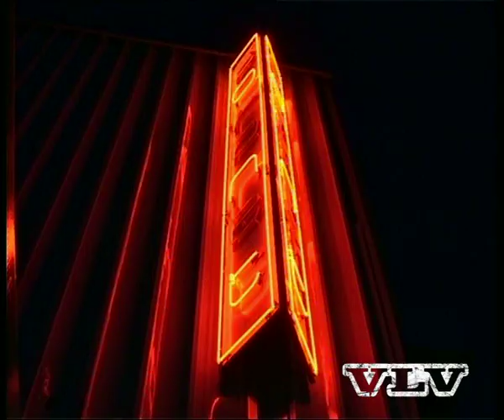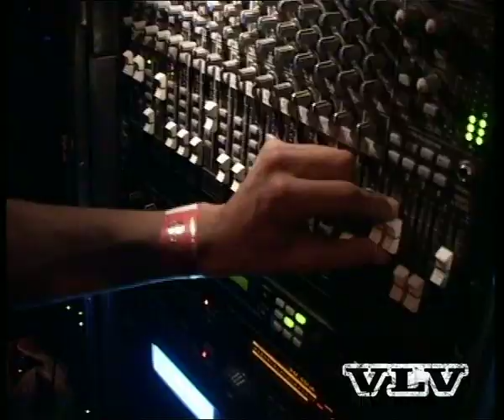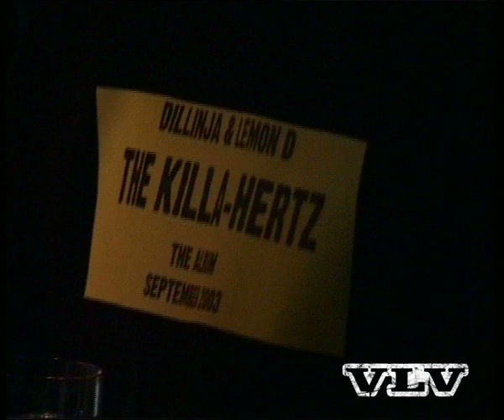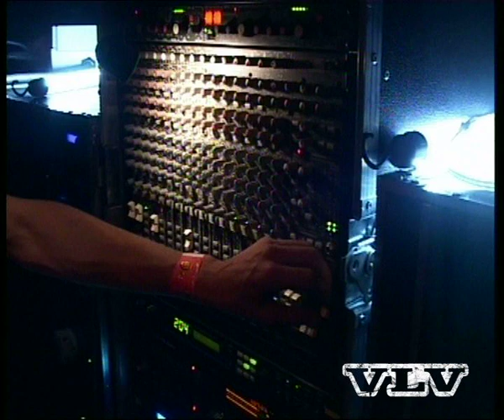The Killa-Hertz (2003): The Valve Sound System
Taken from The Killa-Hertz Bonus DVD (released on Valve Recordings in 2003)

This clip shows the team behind the scenes on the Valve Sound System for an event at The Coronet, Elephant & Castle, London, UK